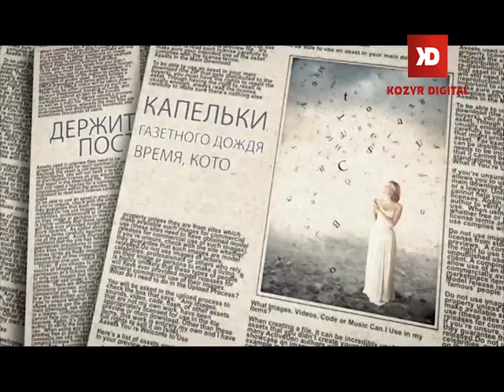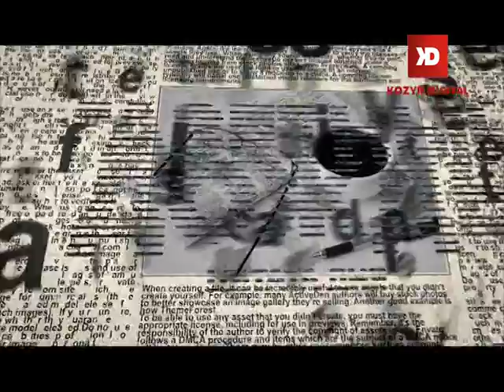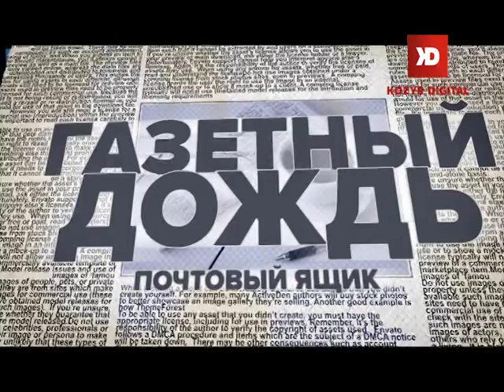Газетный дождь #1171 Выпуск от 4 декабря 2015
Гость программы - заслуженный юрист Украины, государственный советник юстиции 3-го класса, бывший прокурор Одесской области Николай Степанович Стоянов. Наш разговор с ним коснется одной из самых болезненных тем нашей жизни - реформирования правоохранительных органов. Почему оно затянулось? Почему медленно, но уверенно стала расти вверх кривая роста преступности? Почему оказываются неэффективными меры по борьбе с коррупцией, которая не ослабевает, а наоборот расцветает? Не слишком ли много юристов сегодня в Украине?
  Скажу, что вопросы эти непростые, но ответы на них давать необходимо. Так требует жизнь, так требуют люди от власти, которой, к слову, общество доверяет все меньше и меньше. Об этих вопросах и проблемах размышляет в эфире Николай Степанович Стоянов, заслуженный юрист Украины